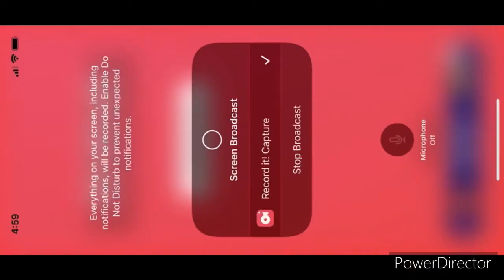Mario Kart Tour part 183- racing during Baby Rosalina Cup & Daisy Cup ( Sky Tour)